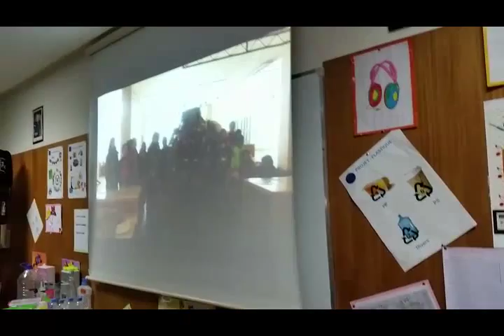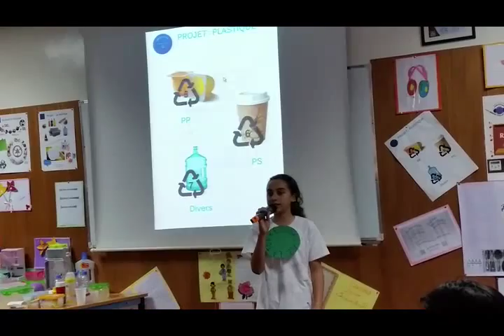Les Ecoles La Tour Eiffel RADIO plastique 13 03 2015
Les Ecoles La Tour Eiffel vous invitent à écouter quelques morceaux de la radio scolaire organisée au cours de la journée du vendredi 13 mars 2015. Les élèves du CE6 et leurs maîtresses ont animé une radio scolaire portant sur le thème de la PLASTIQUE.